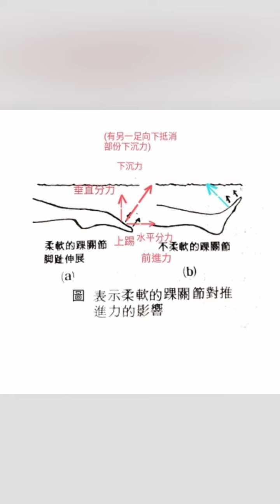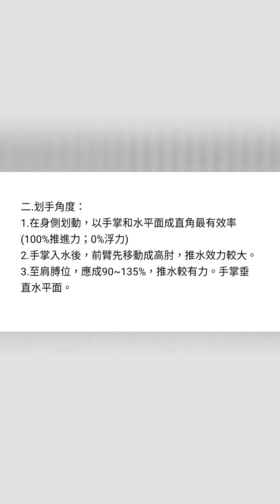背泳(仰泳)力學解說圖片影片：